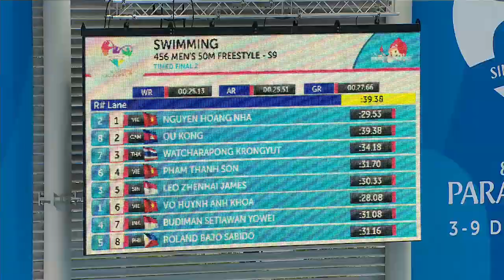Men's 50m Freestyle - S9 Timed Finals 2 | 8th ASEAN Para Games 2015